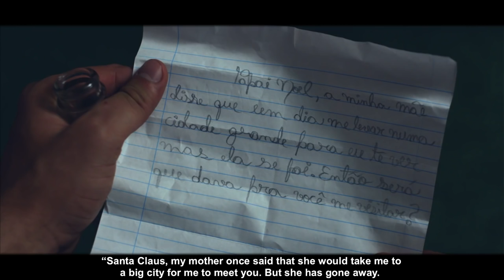Coca-Cola: A bridge for Santa